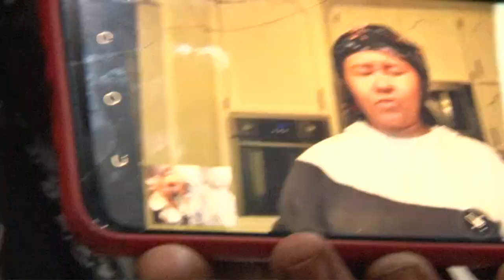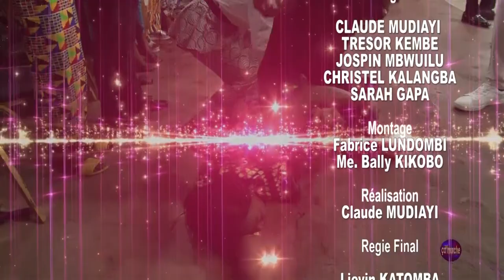SERVICE DELIVRANCE LE 26.03.2022